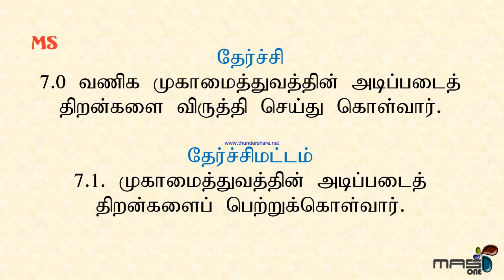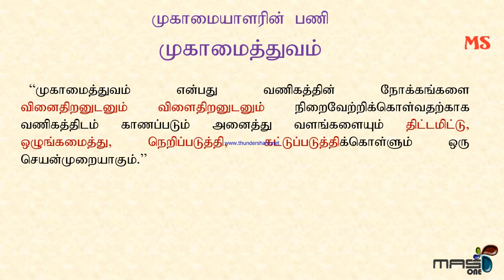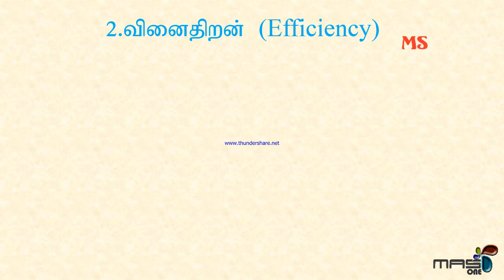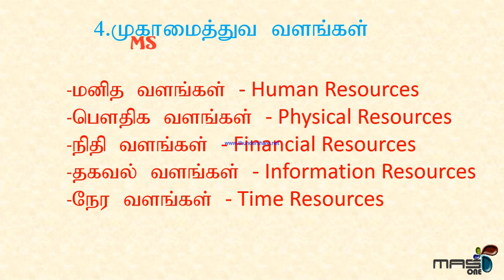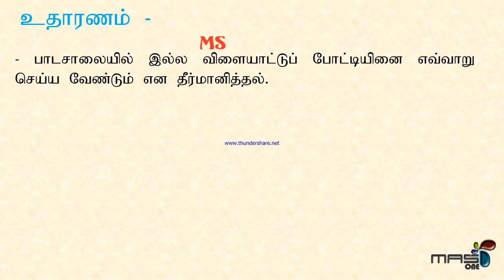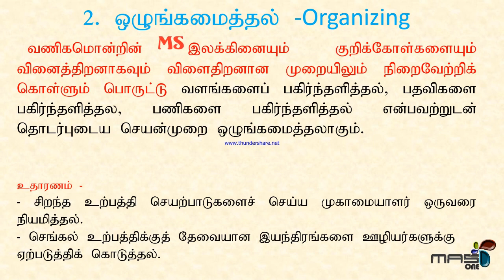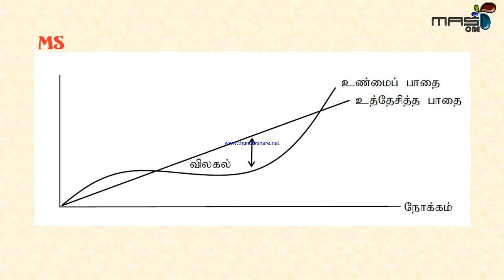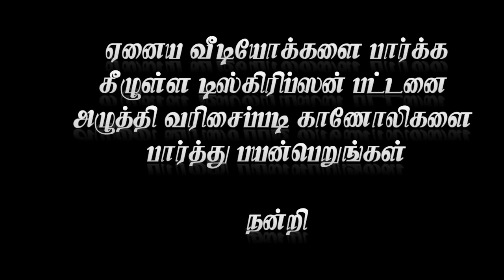தரம் 11 முகாமைத்துவம் வினைதிறன் விளைதிறன் திட்டமிடுதல் ஒழுங்கமைத்தல் நெறிப்படுத்தல் கட்டுப்படுத்தல்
O/l

ஏனைய வீடியோக்கள் வரிசைப்படி.

(10) Grd11 தேர்ச்சி 7, தேர்ச்சி மட்டம் 7.1 (முகாமைத்துவம், வினைதிறன், விளைதிறன், திட்டமிடல், ஒழுங்கமைத்தல், நெறிப்படுத்தல், கட்டுப்படுத்தல், முகாமைத்துவ வளங்கள், முகாமைத்துவ கருமங்கள்)

(14) Grd11 தேர்ச்சி 8, தேர்ச்சி மட்டம் 8.4 கட்டம்03 (செம்மையாக்கல் அறவிடமுடியாக்கடன் செம்மையாக்கல் வியாபார வருமதியாளர் என்பவர் யார்? அவர் மரணமடைந்தால் என்ன செய்வீர்.)

(15) Grd11 தேர்ச்சி 8, தேர்ச்சி மட்டம் 8.5 கட்டம் 04 (செம்மையாக்கல் பெறுமானத் தேய்வு நேர் கோட்டு முறை ஆரம்பக் கிரயம் எஞ்சிய பெறுமதி இழிவுப்பெறுமதி ஆயுற்காலம்.)

(18) GRD11 வணிகமும் கணக்கீட்டுக் கல்வியும் சாதாரண தர பரீட்சை கடந்த கால வினா #2019

(19) Grd11 தேர்ச்சி 8, தேர்ச்சி மட்டம் 8.7 கட்டம் 01 இலாப நோக்கற்ற நிறுவனம் அறிமுகம், சமூக நல நோக்கம்.)

(9)Grd10 தேர்ச்சி (2) தேர்ச்சி மட்டம் (2.2) (PLEGT சூழல் காரணிகள், வட்டி, பணவீக்கம், நாணயமாற்றுவீதம், வருமானப் பரம்பல், நிறை தொழில் மட்டம்)

(10)Grd10 தேர்ச்சி (3) தேர்ச்சி மட்டம் (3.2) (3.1) (வணிக அமைப்பு, பாகுபாடு, தனியுடமை, பங்குடமை, ஒப்பந்த வகை, சட்ட ஆளைமை, நட்டப் பொறுப்பு, நோக்கம், பண்பு, அனுகூலம், பிரதிகூலம்)

(13) Grd10 தேர்ச்சி (4) தேர்ச்சி மட்டம் 4.1 கட்டம் (2) (கணக்கீட்டு சமன்பாடு, கொடுக்கல் வாங்கல்களை பதிதல், சொத்து=உரிமை+பொறுப்பு, செலவு, வருமானம்)

(13) Grd10 தேர்ச்சி (4) தேர்ச்சி மட்டம் 4.1 கட்டம் (3) (கணக்கீட்டு சமன்பாடு விபரித்தல்)